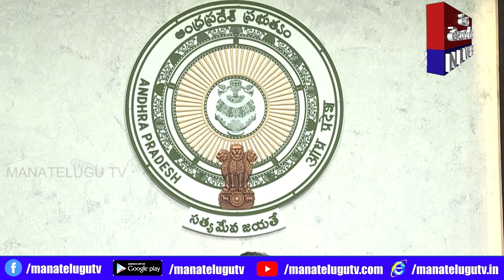AP CM YS Jagan holds review meeting with health department authorities at camp office Tadepalli